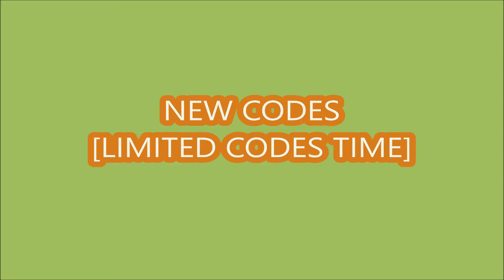*NEW CODES* [✨NEW BIKES!] Moto Trackday Project ROBLOX | LIMITED CODES TIME | FEBRUARY 8, 2024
Moto Trackday Project
- NEW CODES
- LIMITED CODES TIME
-  [✨NEW BIKES!]